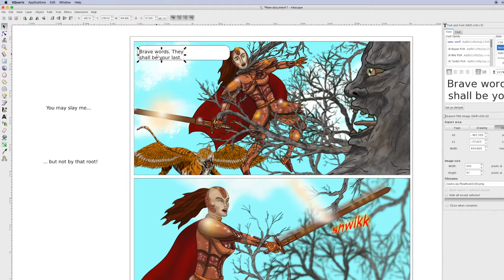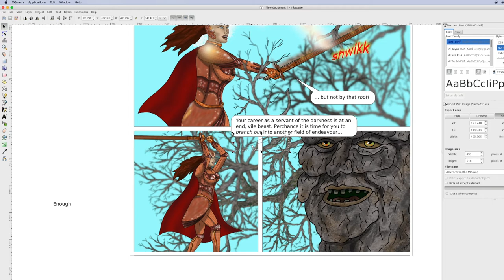Inkscape for comic lettering - example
Inkscape is FREE and very easy to use...